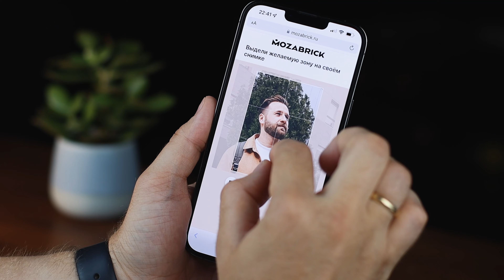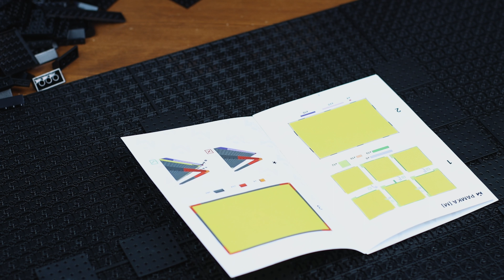Новый Цветной Mozabrick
Videezy.com